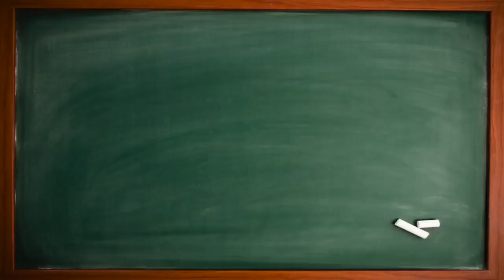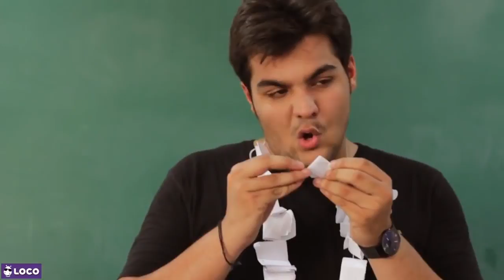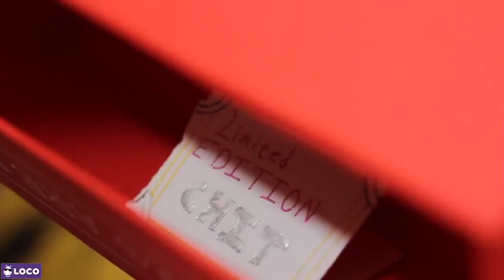Exams Ka Mausam By Ashish Chanchlani